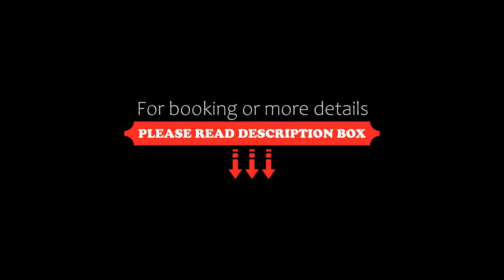Hotel Tavernier, Courmayeur, Italy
About Property:
You're eligible for a Genius discount at Hotel Tavernier! To save at this property, all you have to do is sign in.
Just 200 m from the Dolonne cable car, Hotel Tavernier is in Courmayeur, on the banks of River Dora Baltea. It offers wellness facilities, including sauna, Turkish bath and individual hot tubs.
Rooms at Tavernier have satellite TV and a private bathroom with either a shower or bath and hairdryer. Free Wi-Fi is available in public areas.
Property Type: Hotel
Address: Strada Courmayeur-Dolonne 27, 11013 Courmayeur, Italy
Searching For
1. Hotel Tavernier - Courmayeur - Italy
2. Hotel Tavernier - Courmayeur - Italy Address
3. Hotel Tavernier - Courmayeur - Italy Rooms
4. Hotel Tavernier - Courmayeur - Italy Amenities
5. Hotel Tavernier - Courmayeur - Italy Offers and Deals
Audio Credit:
Track Title: Reasons To Hope
Artist: Reed Mathis